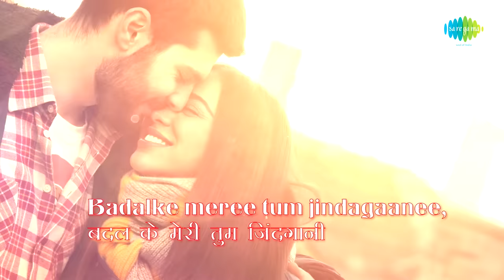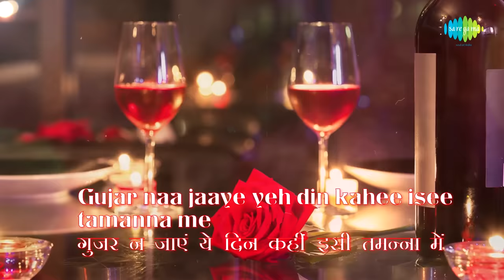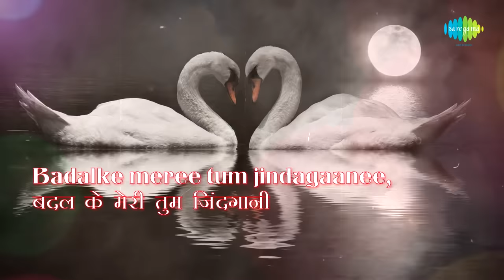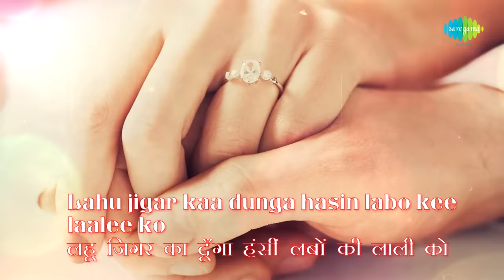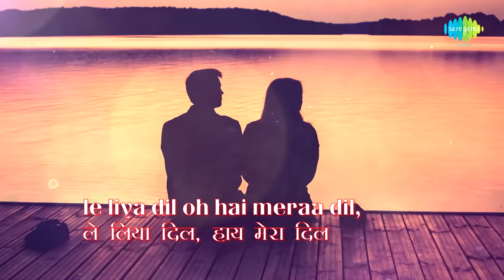चुरा लिया है तुमने जो दिल को | Chura Liya Hai Tumne with Lyrics | Mohammed Rafi | Asha Bhosle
Chura Liya Hai Tumne with Hindi & English lyrics sung by Asha Bhosle & Mohammed Rafi from the movie Yaadon Ki Baraat.

Song Credits
Song : Chura Liya Hai Tumne Jo
lyrics : Majrooh Sultanpuri
Singers : Asha Bhosle & Mohammed Rafi